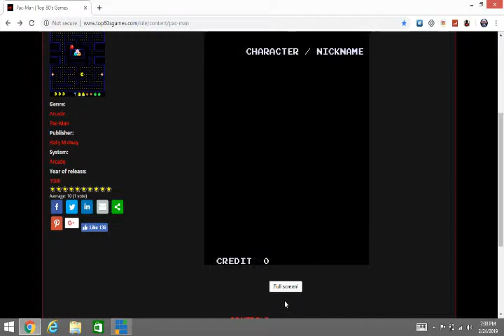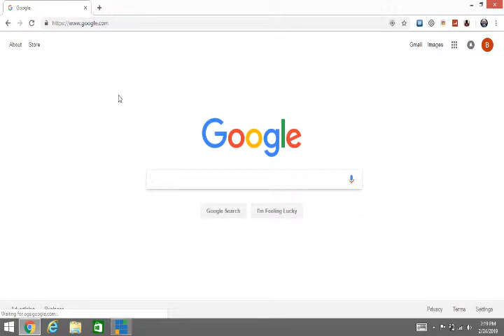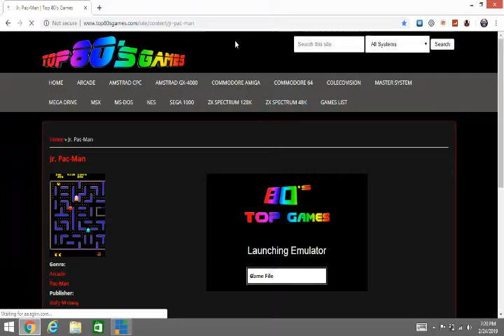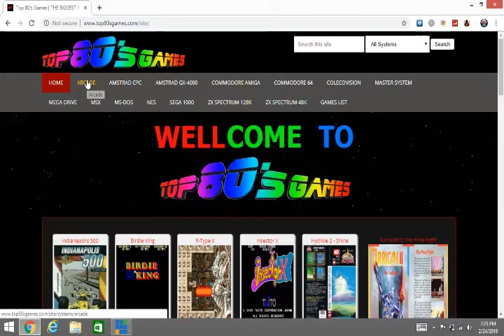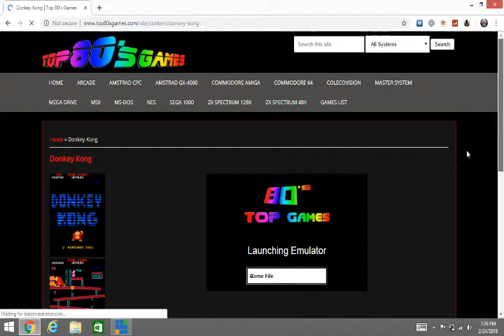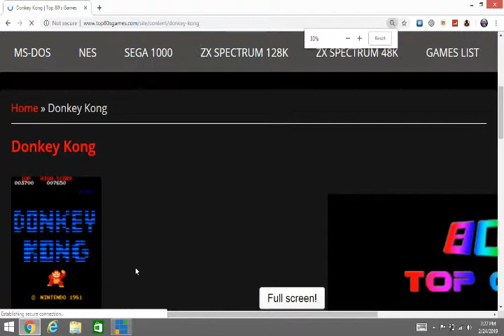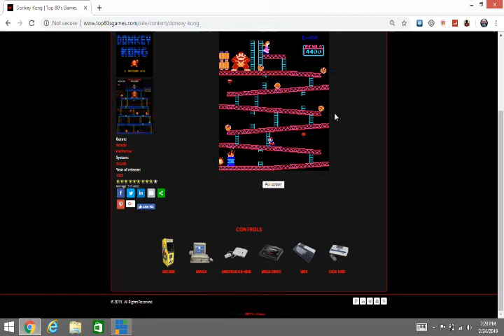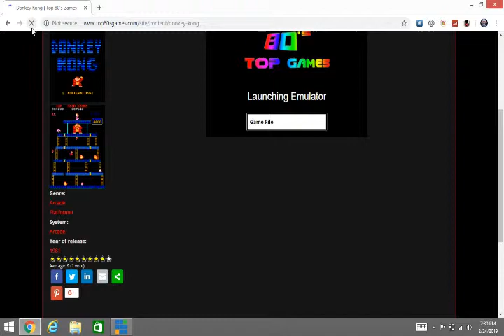Retro Games Galore | Brandon Powell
Snapchat: find me as "chiclassof2020"

I hope you like the video, put "like" and share it with your friends via Facebook and / or twitter, really help me a lot  :'D and do not forget to subscribe, I upload video every Friday! PSICOLOGICAL HUUUGS: 'D